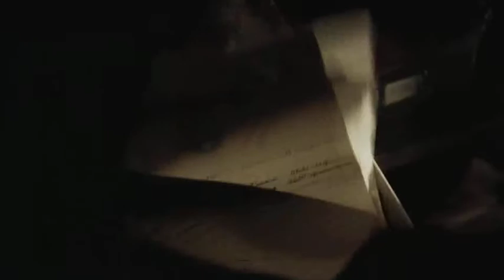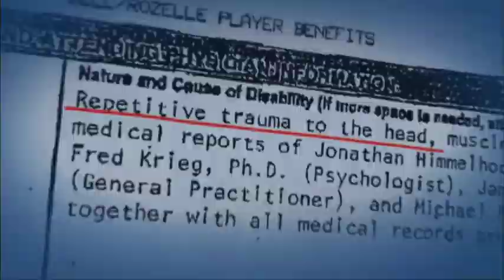KERA TV Fall 2013 Promo Reel